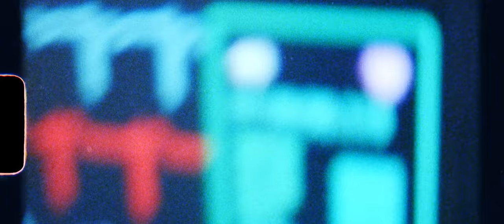Kina, Mark Johns, Neenyo - U Not There (Official Video)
Official video for "U Not There" by Kina feat. Mark Johns.

Credits:
DIRECTOR: Erik Rojas
EP: Evan Brown
PRODUCER: Cosmo Orlando
DP: Mike Koziel
AC: Joe Brady
GAFFER: Tristan Moffit
KEY GRIP: Matthew Purkis
SWING: Mauricio Aguilar
PROD. DESIGN: Lucy Brown Andrews
CCO: Dylan Ramsey
PRODUCER’S ASSISTANT: Liz Gomez
CASTING: April Rivera
STARRING:
Ocean Omairat
Izabella Galeazzi
Nick Paris
Caroline Green
EDITOR: Erik Rojas
COLORIST: Sal Madriz
GEAR: Birns & Sawyer
GEAR: Cine Lights & Power
DEV.: Spectra
SCANNING: Origins Archival
PROD. CO.: Dreambear
An Erik Rojas Film